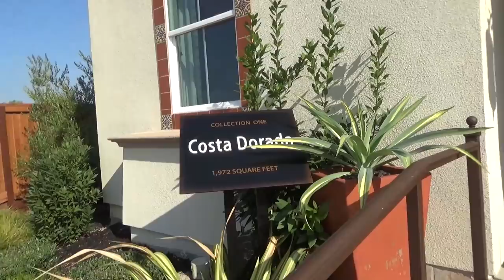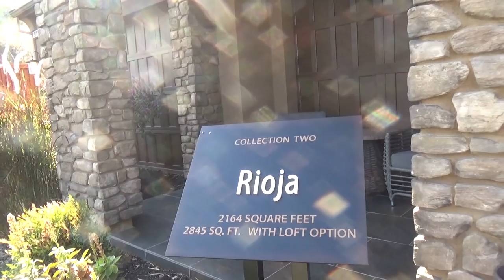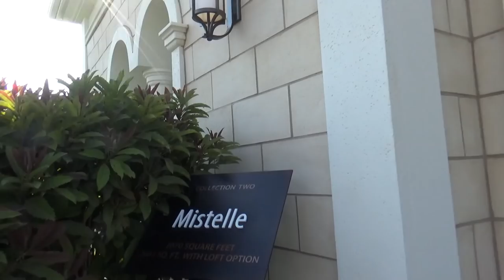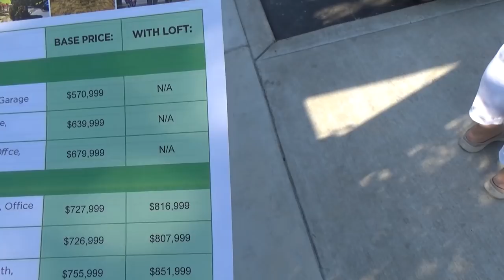США 5373: Смотрим 4 дома по $600,000 в комплексе для активных пенсионеров 55+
Достаточно чтобы один член семьи был 55+ чтобы купить там дом
Ссылки на канале SiliconValleyVoice /школа Михаил Портнов:
Самый информативный форум об эмиграции в США: